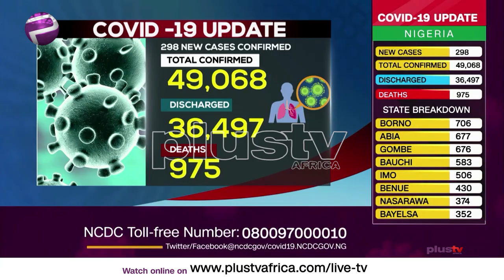Covid19 Update: Nigeria Records 298 New Covid19 Cases As 207 More Recover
Coronavirus Update: Nigeria Records 298 New Covid19 Cases As 207 More Recover.